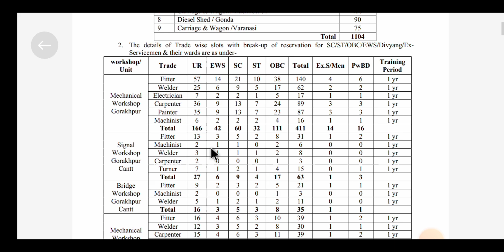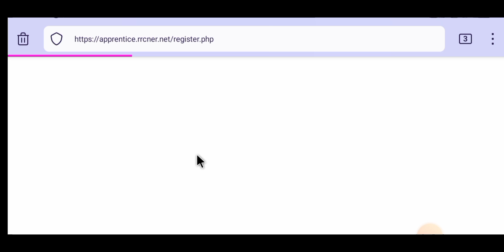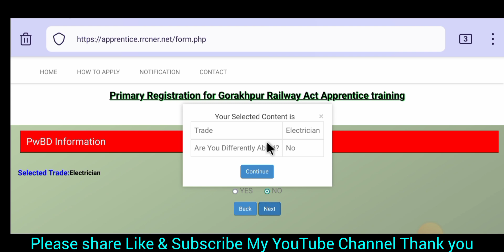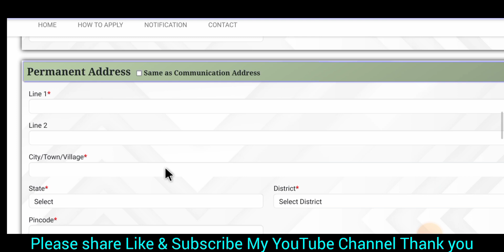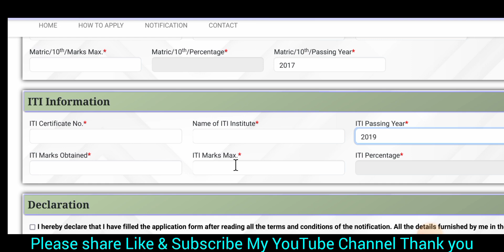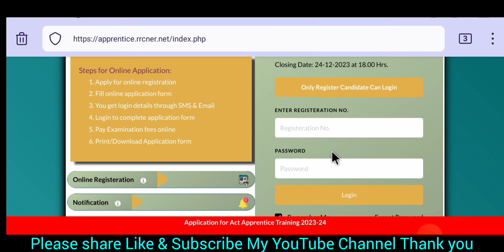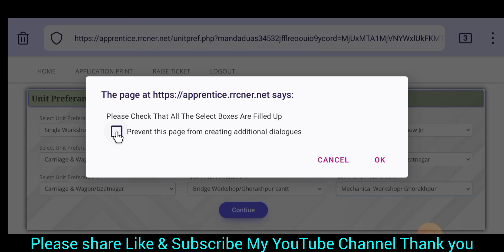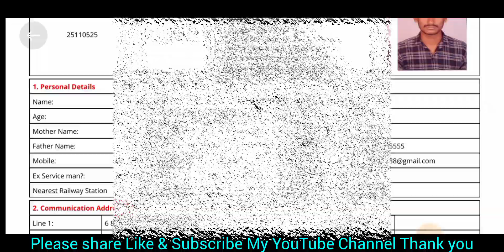Railway RRC NER Apprentice Online Form Apply 2023 🔥 How To Apply RRC NER Apprentice Online Form 2023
In This Video Disscus Railway RRC NER Apprentice Online Form Apply 2023 🔥 How To Apply RRC NER Apprentice Online Form Fillup 2023

Railway RRC NER Apprentice Recruitment 2023: Apply for RRC NER Apprentice Vacancy 2023 for 1104 Post. Are you looking Application Form in Railway? If yes, then read this page. Because on this article we are providing you details for Railway NER Apprentice Recruitment 2023. Railway RRC NER Apprentice Notification 2023 has released on Official Website @apprentice.rrcner.net